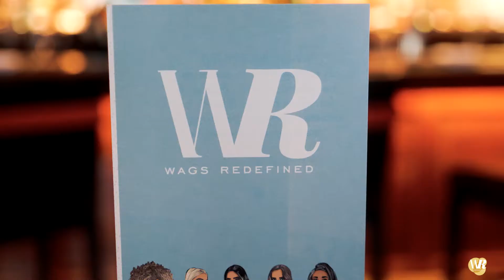WAGCADEMY CONFERENCE 2018 PROMO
Kesha Denise, Stephanie Toilolo, Kierra Anderson Douglas, Christine Weatherspoon, and LeShonda Martin gather for a roundtable discussion on WAGcademy Conference and pertinent topics for millennial women.